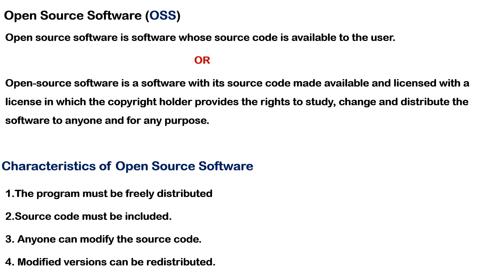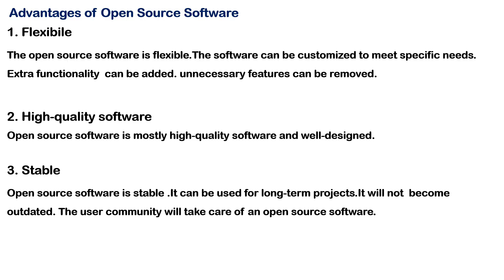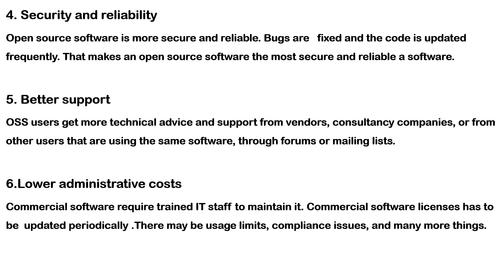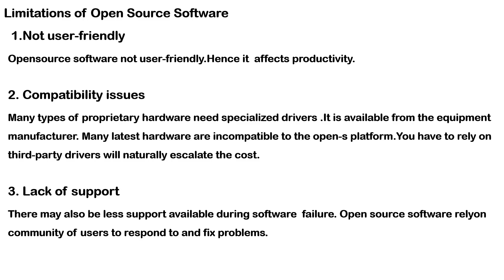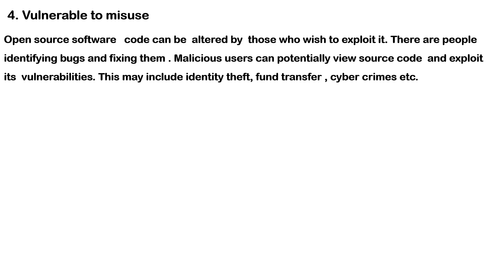Kerala University | BCom | Fourth Semester | Software For DataManagement Open Source Software | OSS